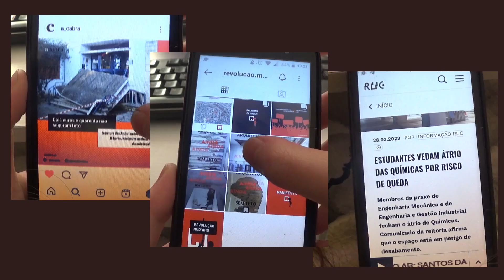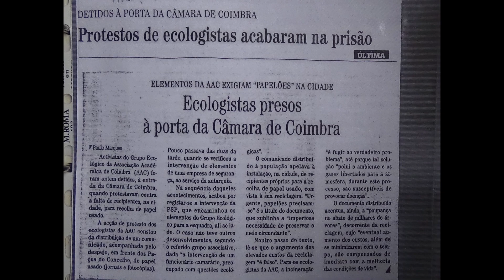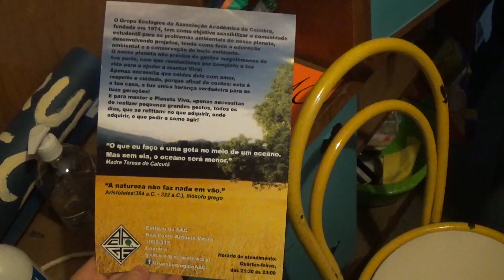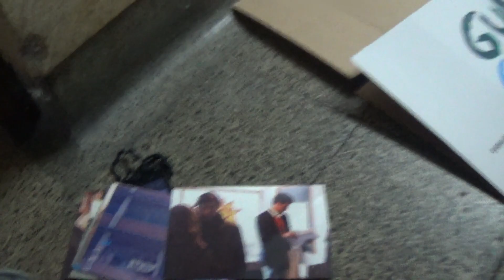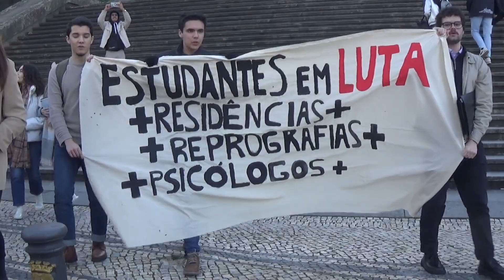A Crise piorou e deixei Coimbra | Vida Académica à Distância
Sobre a crise, habitação, associativismo, a universidade de Coimbra, frustrações da distância e saudade. Artigos que escrevi para o Núcleo de Estudantes de Letras e para o Grupo Ecológico da AAC:

"NEE: Desafios e Ideias" na Revista dos 6 meses de mandato do NEFLUC

Se os artigos para o GE/AAC já não estiverem nos destaques do instagram, adicionei-os ao blog para não se perderem:

ACabra: "Eco-Ansiedade Vs Resiliência" na rubrica do Grupo Ecológico

Música de fundo por Chris Zabriskie